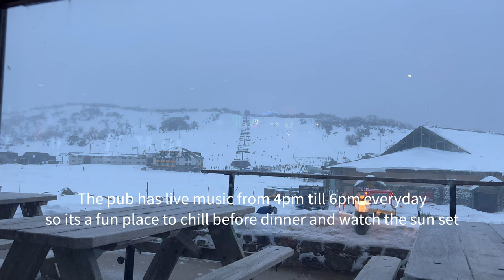What its like to spend a week skiing at Perisher Australia Vlog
Join my Dad and I for a fantastic week of skiing at Perisher in Australia at the end of June 2023. The ski season may have had a slow start but before long we were greeted with lots of snow, creating great quality snow but cold and windy weather for a lot of the week.

We arrived Sunday and went home on the Friday. The first half of the week most chairlifts were unfortunately on wind hold. Wednesday was better and Thursday was a fantastic sunny day. We really got to ski around most of the resort. I have included some of my Gopro footage from each day, although it doesn't include everywhere we skied.

I've been lucky enough to visit Perisher many times over the years and although I agree it has its issues, I believe its a great  ski resort.
We love to stay at The Man From Snowy River and have many great memories and experienced many fantastic meals in their restaurant.

I am going to Mt Buller in a few weeks for the first time so I am very excited to compare the resorts, and of course I'll make a video about Mt Buller so make sure to subscribe if you like skiing.

Main camera: Canon R6
Vlog camera: Sony ZV-E1
Vlogging lens
Close up lens
Action Camera: GoPro Hero 9

MUSIC